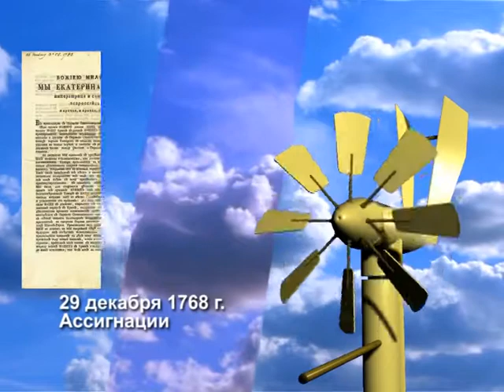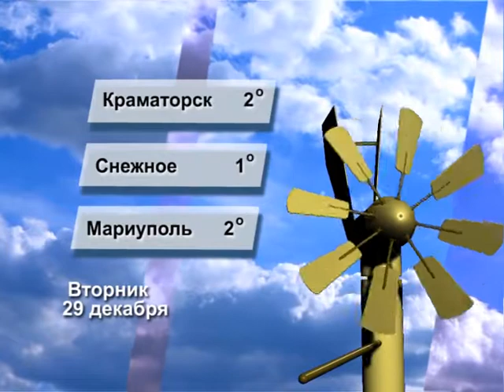Прогноз погоды на 29 декабря